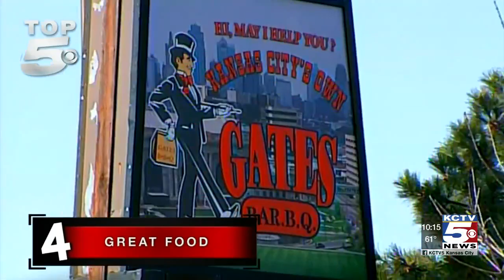Top 5 reasons to love life in Kansas City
A lot of people are ready for life to be normal again! Neal Jones reminds us of all the reasons we love KC.